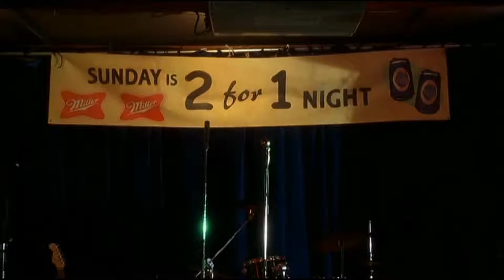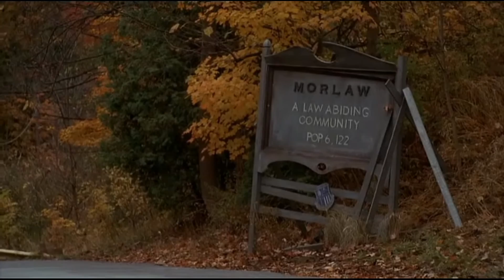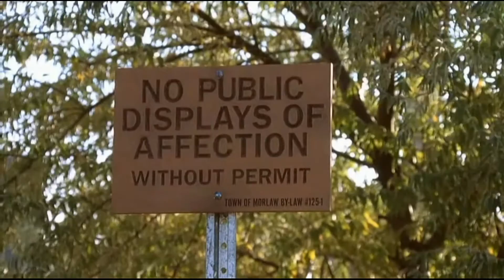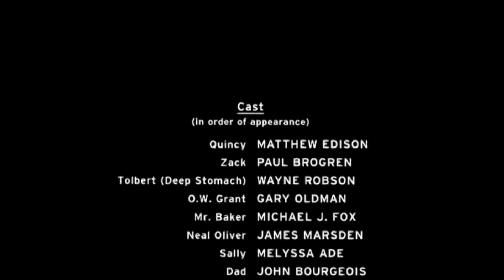Трасса 60 (о фильме в комментариях) (2002)